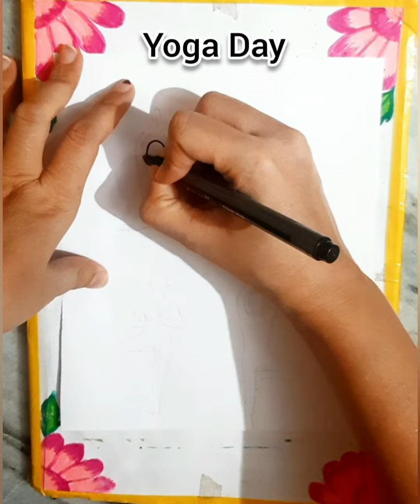21 Jun, 2024 , International Day of Yoga || Yoga Drawing 🧎🧘‍♀️ 🧎🧘‍♀️😍😍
21 Jun, 2024 , International Day of Yoga || Yoga Drawing 🧎🧘‍♀️ 🧎🧘‍♀️😍😍